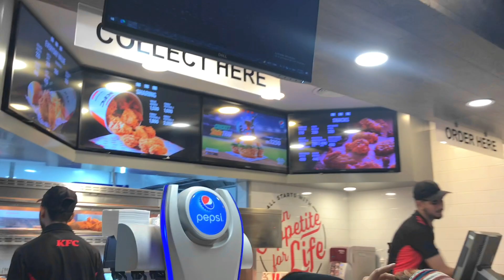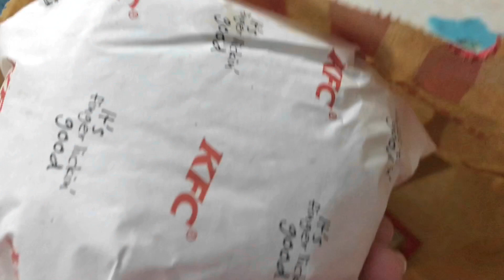We are back in Karachi 🥳